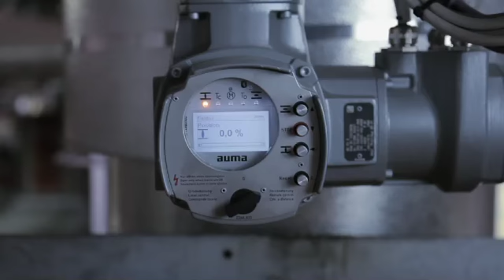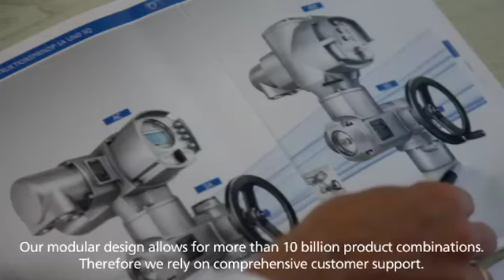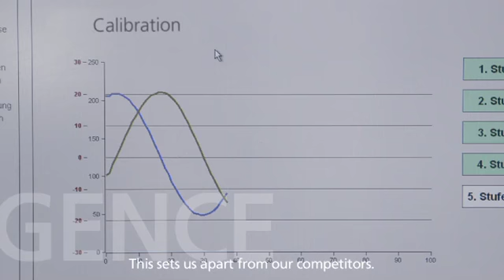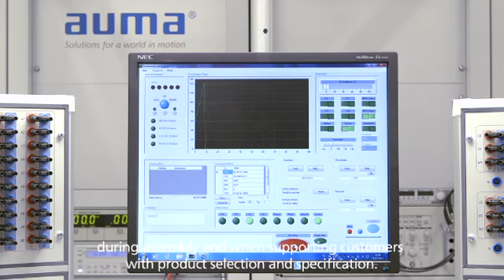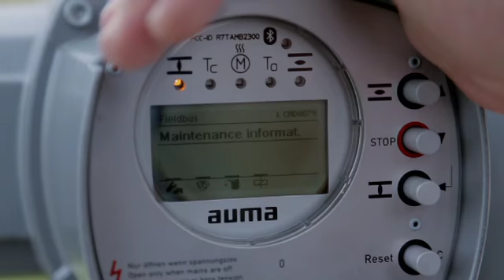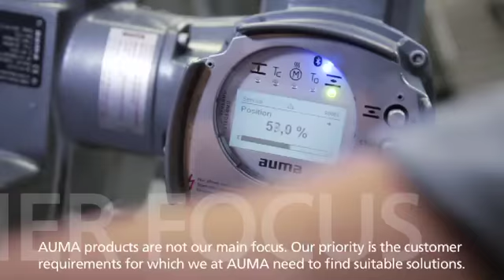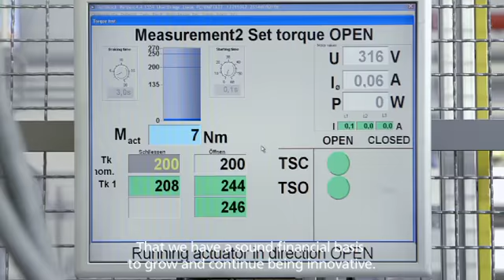AUMA - 50 years in motion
AUMA celebrates its 50th anniversary year in 2014. Founded by Werner Riester and Rudolf Dinse in 1964 in Ostfildern, near Stuttgart, Germany, the company has grown from two to 2,300 employees with global representation and worldwide manufacturing facilities covering 60,000 square metres. AUMA launched its first range of electric actuators in 1965 and the family-owned, private company has developed to become today’s AUMA Riester GmbH & Co. KG with headquarters in Muellheim, Germany.